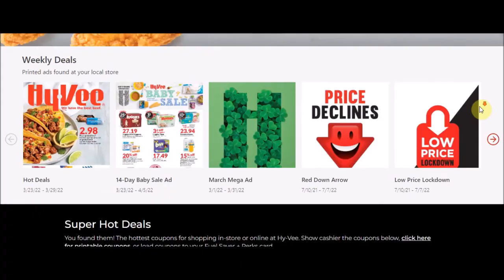Hy-Vee Terrific Tuesday Chicken Tenders Market Grille 8/$10 Limit 8 Deal Market Grille Eat Out Order